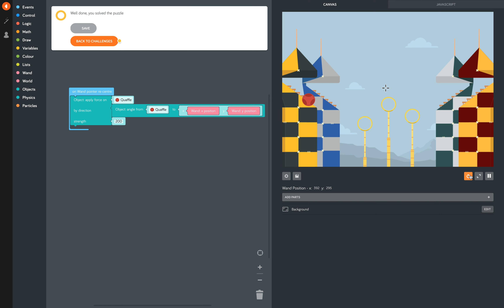Solution: Launch a Quaffle at the Goal Post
The solution to this puzzle in the Harry Potter Kano Coding Kit.

A little tricky this one. You have to combine the right about of force, with the position of the wand. Then click the button once to launch it.